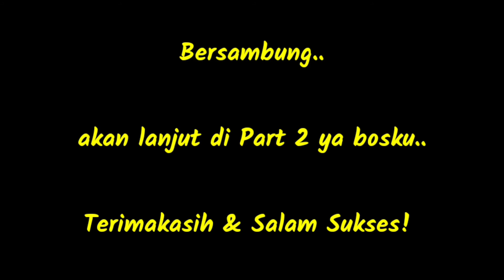CERDAS CERMAT BERHADIAH! | Part 1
Video kali ini kita lomba cerdas cermat berhadiah uang tunai! Bagaimana keseruannya? lansung cekidot bosku!